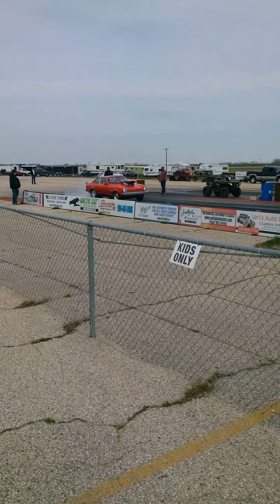Vega 2015 first pass